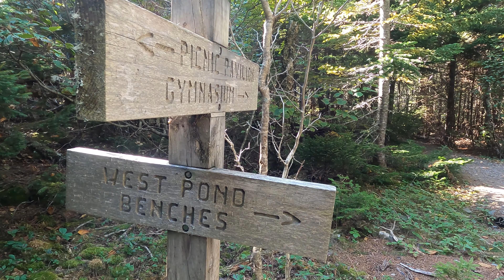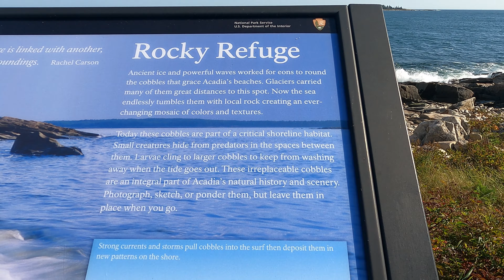9 Acadia National Park, Schoodic Peninsula unit: scenic Sundew Trail, Schoodic Point, Blueberry Hill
Travelled the Acadia National Park Loop Road on the Schoodic Peninsula unit. OUTSTANDING scenic spots at Schoodic Point and on the Sundew Trail. Also, unique natural phenomenon of "rolling stones" at "Blueberry Hill"!!!